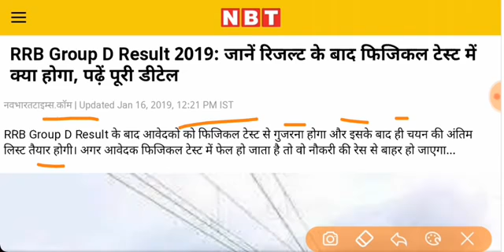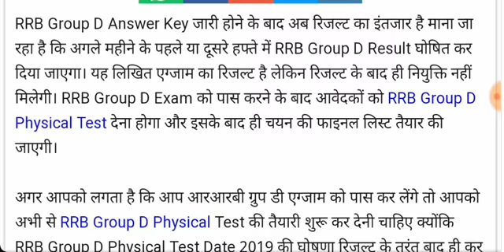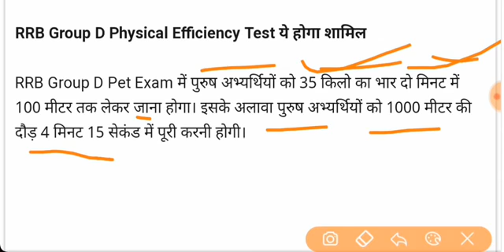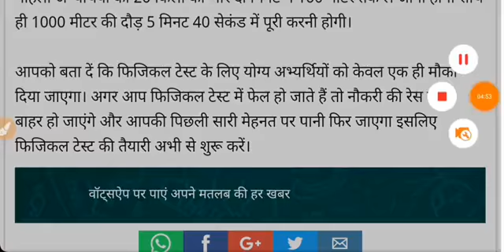Railway Group D Physical Test PET Date, Result Date Important Notice Issue Must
railway_group_D_cut_off_2018 जय हिन्द। साथियों। आप सभी को मेरा नमन! यह जो वीडियो में बनाता हु,आप लोगो के लिए बनाता हूँ।
RRB group D physical